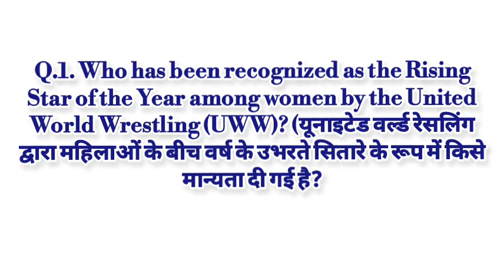Current affairs 17th Dec 2023 | current affairs today | general knowledge 2023